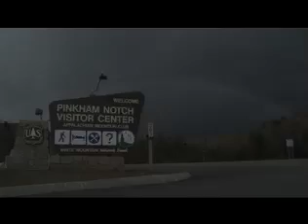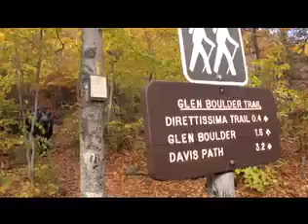Kilimandjaro Objectif Sommet - EP02 partie 2